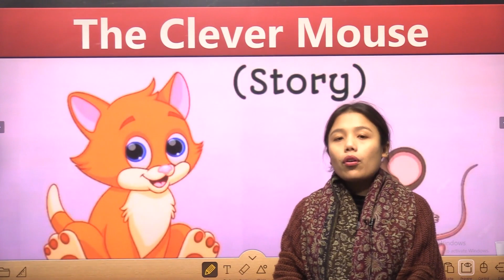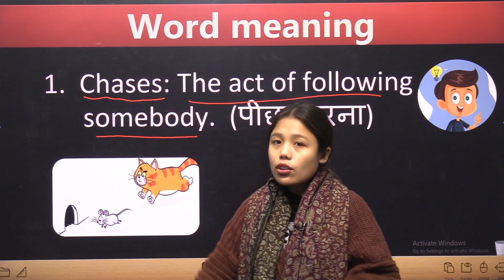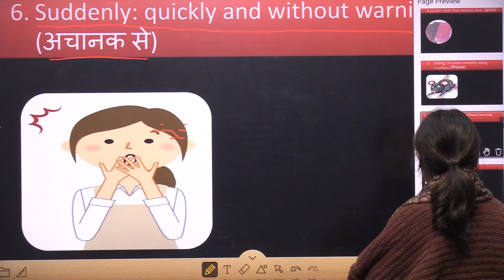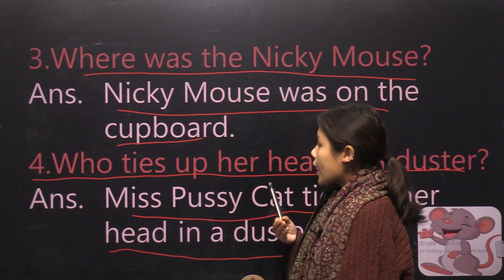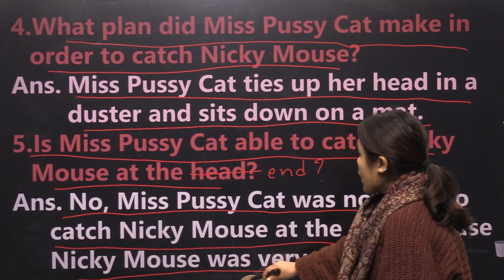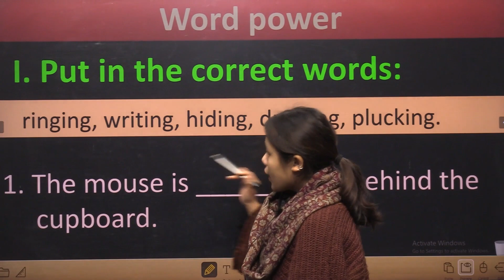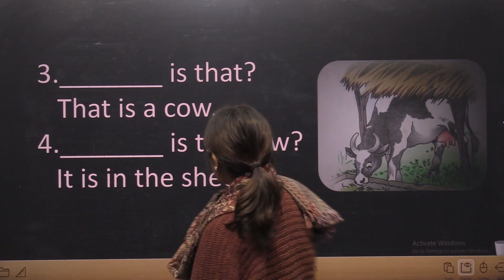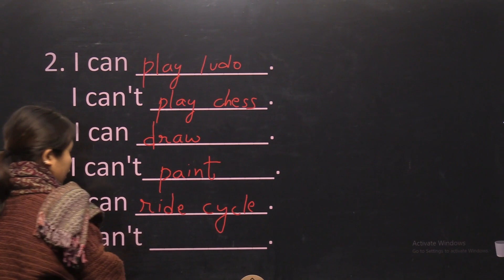Class 1 English part 2 The Clever Mouse